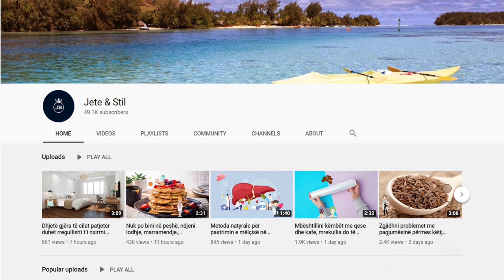Ja çfarë duhet të dini nëse i lyeni flokët në kushte shtëpie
Para se të nisësh, duhet të gjesh mjetet e nevojshme që do kthejnë tualetin në sallonin tënd. Gammo këshillon që duhet të kesh peshqirë, që nuk të vjen keq t’i prishësh, një këmishë të vjetër, vazelinë, për të lyer pjesën rreth rrënjës së flokëve që mos të mbeten njolla boje, dorashka, orë, furçë për aplikimin e bojës, kapëse flokësh dhe tasa.

Before you start, you need to find the necessary tools that will turn the toilet into your living room. Gammo advises that you should have towels, that you do not regret breaking them, an old shirt, Vaseline, to dye the part around the hair root so that no paint stains remain, gloves, watches, brush for applying the paint, hair clips and bowls.